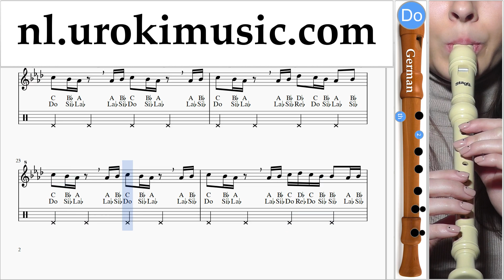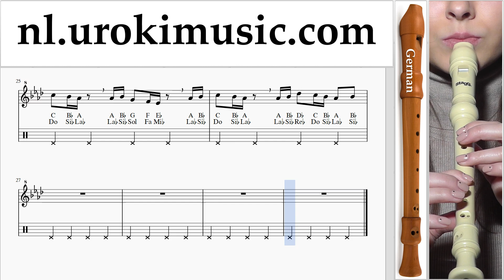Blokfluit Leren Spelen (G.) Drake - In My Feelings Kiki Do you love me Tablatura um-ih799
Blokfluit Leren Spelen (G.) Drake - In My Feelings Kiki Do you love me Tablatura um-ih799 Gelieve te schrijven in de comments, hoe om lessen meer nuttig voor u?